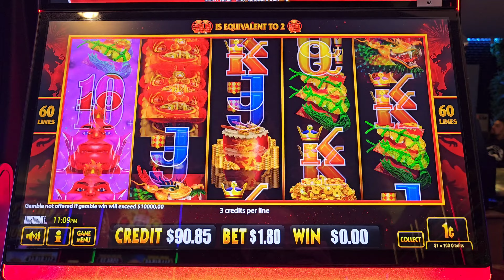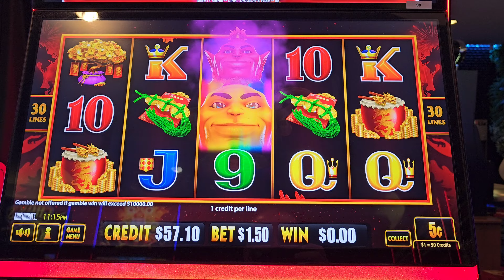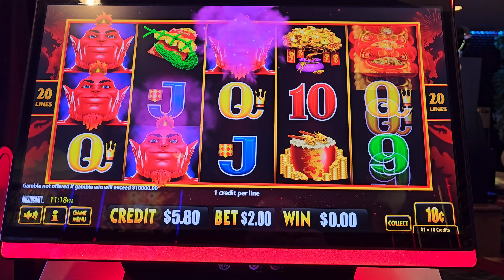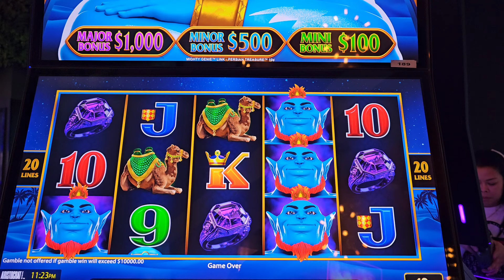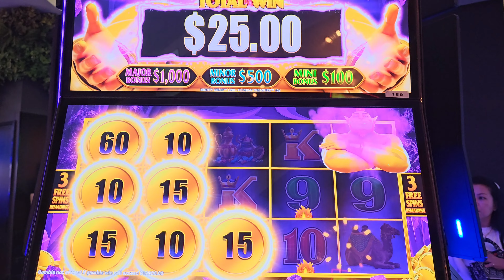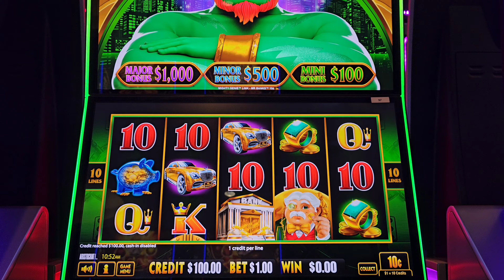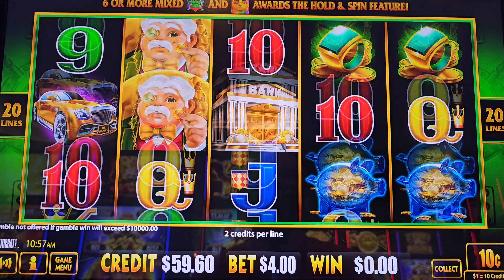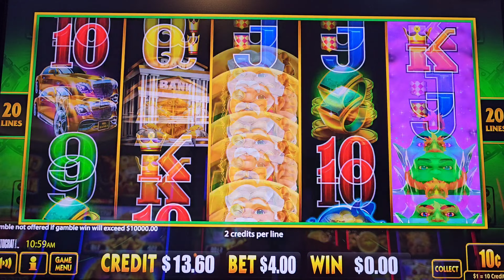All 3 Mighty Genie!! Dragons Wish, Persian Treasure and Mr Banks.